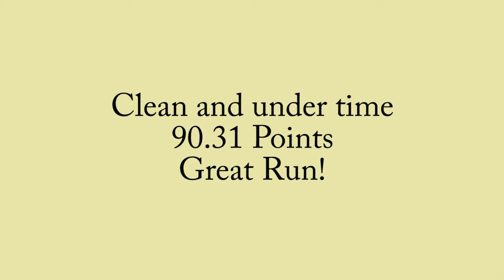Fantôme aces Jumpers 1 at the Ontario East Regionals 2012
Fantôme had a great Regionals, finishing with 455.88 points (qualifying score was 350) and getting second place in her group. In the Jumpers run, she earned 90.31 points and 1st place.